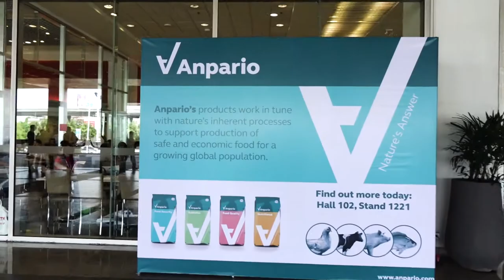Anpario re-brand launch at VIV Asia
Anpario launches it's re-brand with a champagne reception at VIV Asia 2017